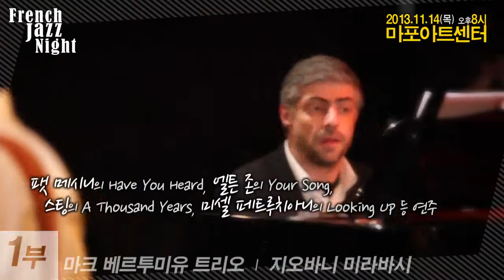French Jazz Night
프랑스를 대표하는 아코이언 연주자 마크 베르투미유!
한국인이 사랑하는 유러피안 재즈 피아니스트 지오바니 미라바시!
재기발랄한 사운드의 꽃미남 레미 파노시앙 트리오!
이들 모두 동시에 만날 수 있는 자리!

프렌치 재즈 나잇(French Jazz Night)
2013.11월14일(목) 오후8시 마포아트센터
예매: 마포아트센터, 인터파크, 예스24, 옥션티켓